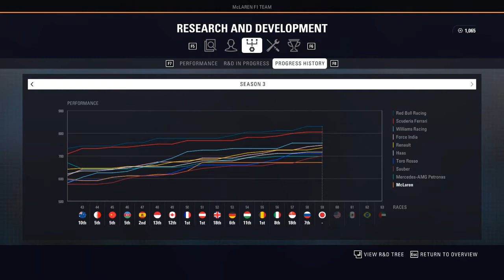RYCHLÁ REAKCE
Záznam streamu z F1 2018 kariéry za McLaren